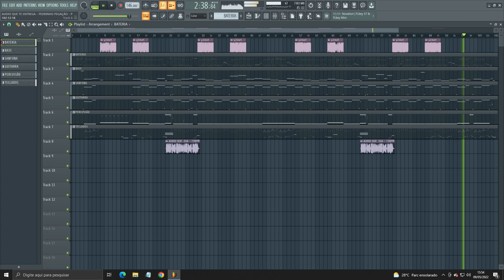PLAYBACK - ÁUDIO QUE TE ENTREGA - PEDRINHO PEGAÇÃO